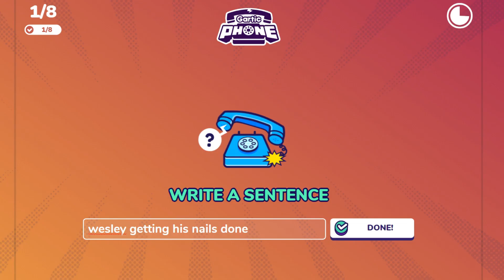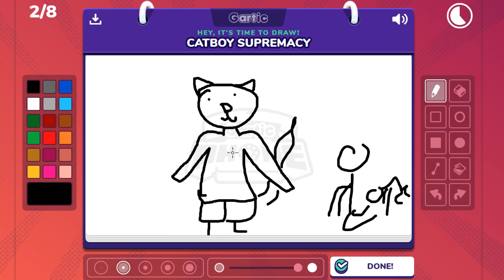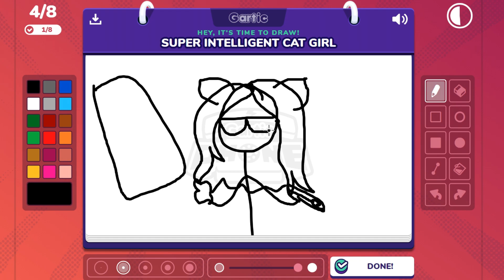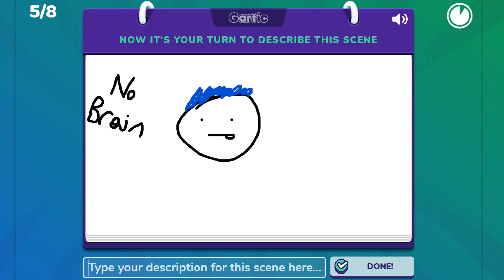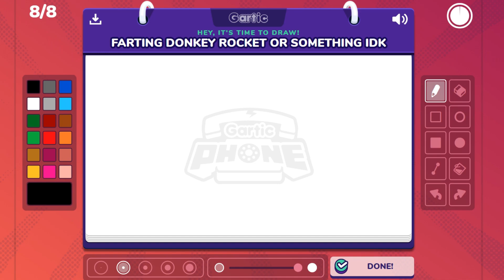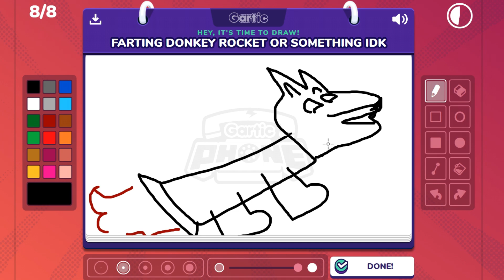BECOMING VICE PRESIDENT ?! | Roomies University S3 - Minecraft Roleplay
This series is PG-13.